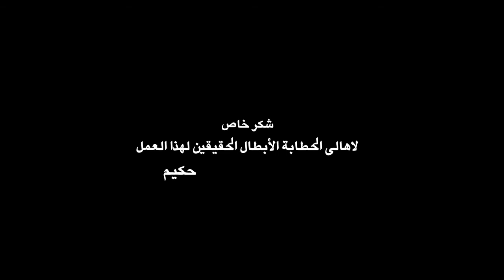Hakim Aam Salama عم سلامة حكيم الفيديو الرسمي Bazaeva Oxana/ اوكسانا